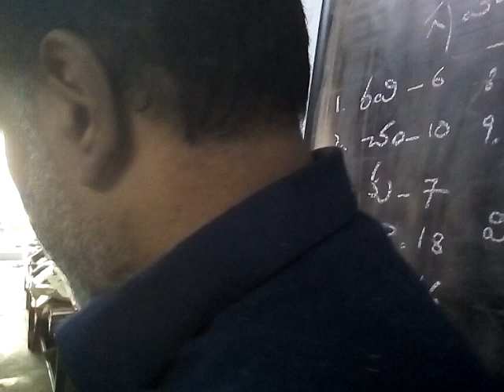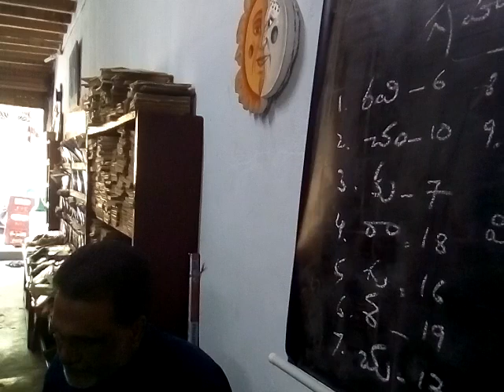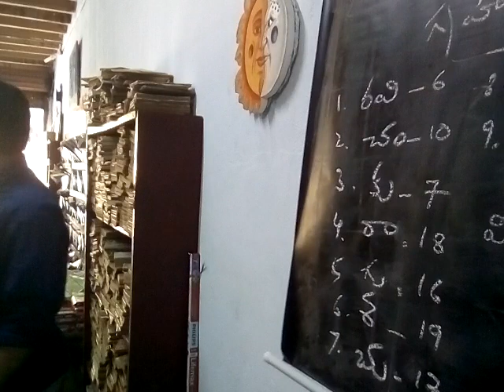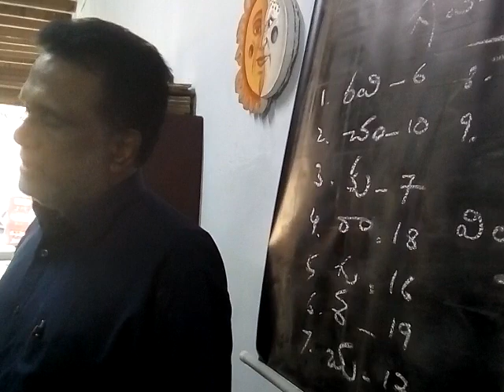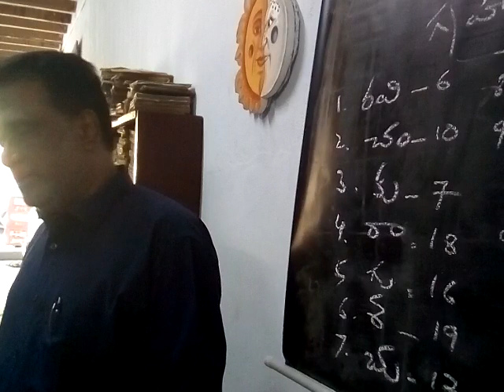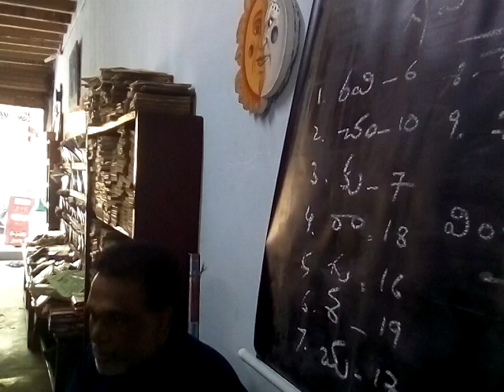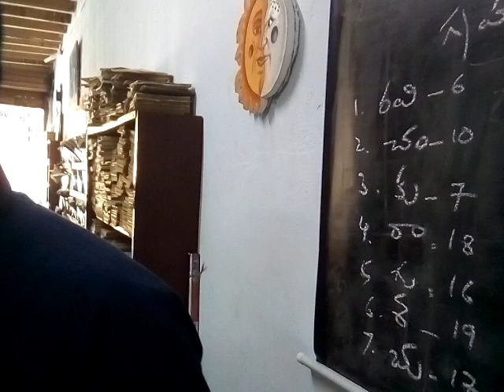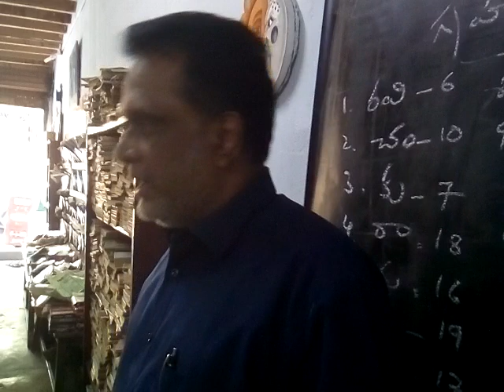జ్యోతిష్య శిక్షణా తరగతులు : 5